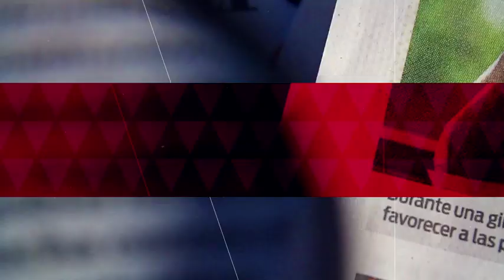Alcalde de Tijuana propone consulta ciudadana sobre migrantes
El alcalde de Tijuana, Juan Manuel Gastelum Buenrostro, propuso una consulta para determinar si la población quiere seguir recibiendo a migrantes centroamericanos.   17 noviembre de 2018